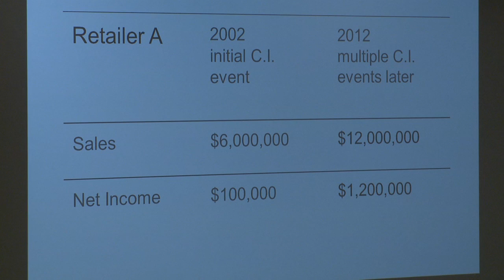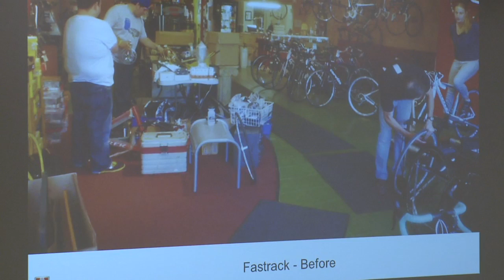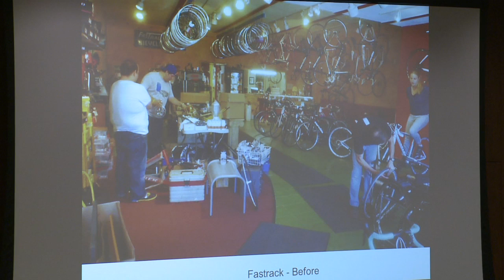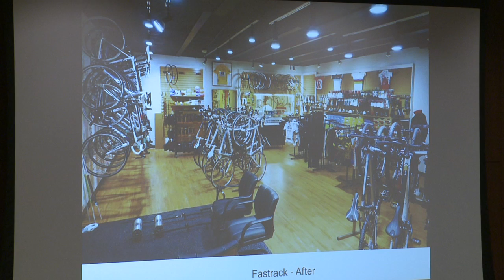John Burke - Support vertical relationships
CEO of Trek Bicycles speaks during Marquette's Entrepreneurship Week 2012